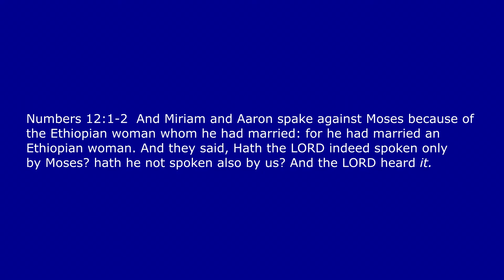Honor God and People: Why is Honoring God's People important? (2018)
It is God's will for His people to honor each other. Some people are cursed because they dishonored the wrong person and others maybe removed from our lives because of dishonor. Honor is very Honor God: It's important to God because He is Honor. God desires for us to Honor Him and Honor people also. In this video Apostle shares what happened to her relationship with her mentor because she didn't know how to honor her.

Honor God and Honor People: Why is it Important to Honor God's People (2018)